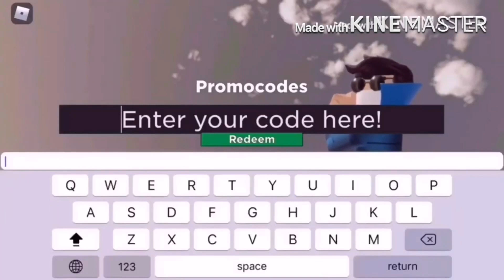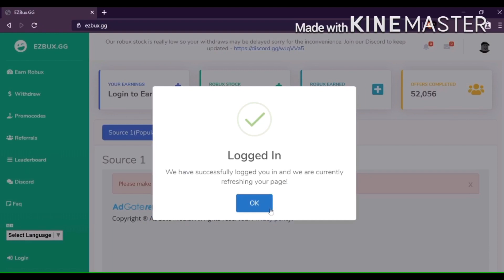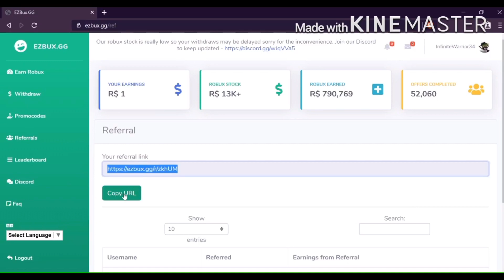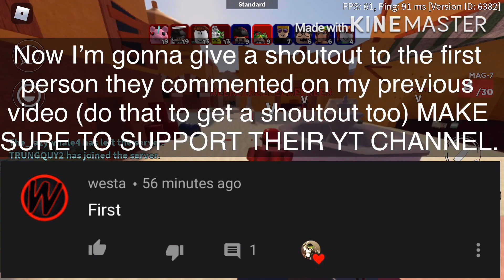ALL *NEW* ARSENAL CODES JULY 2020!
ALL *NEW* ARSENAL CODES JULY 2020! For today’s video, I would be showing you guys the codes in Arsenal. They all work in July 2020. These Arsenal codes give you skins and even B$!

❤️COMMENT ProRavage FOR A HEART❤️
👍SMASH LIKE 👍